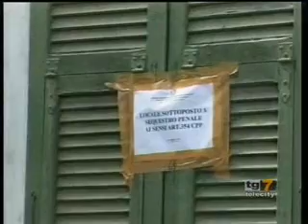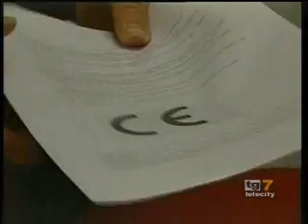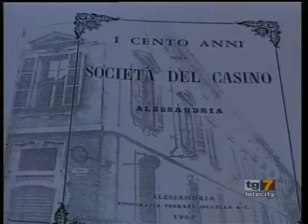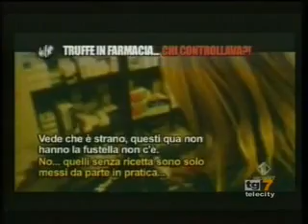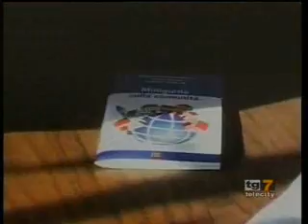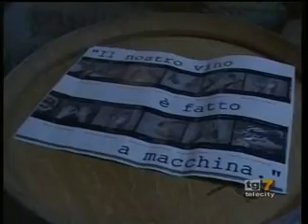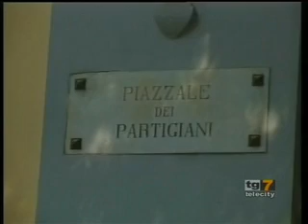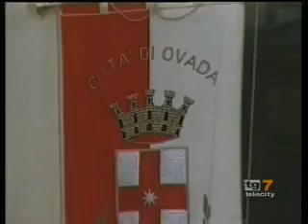TG SetteGold Alessandria venerdì 10 febbraio 2012